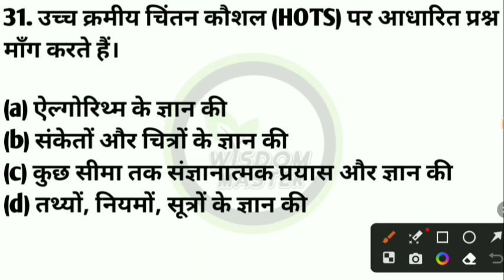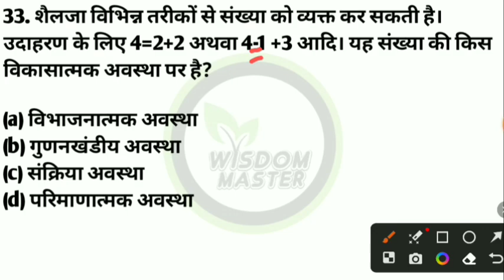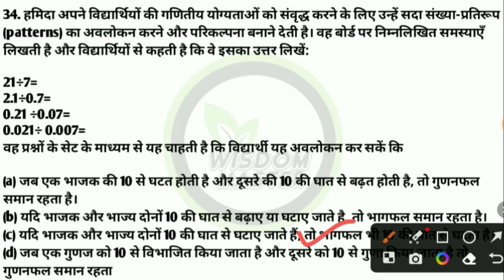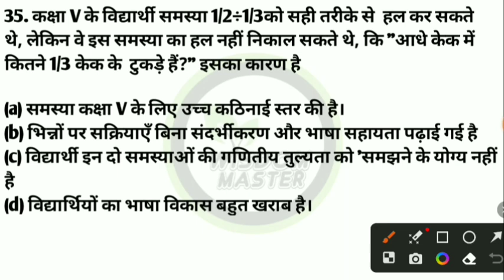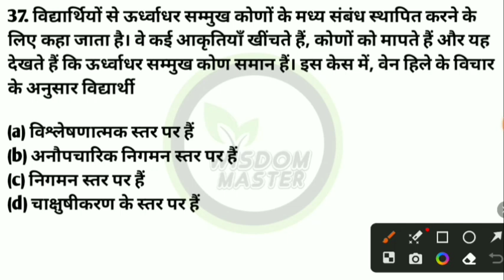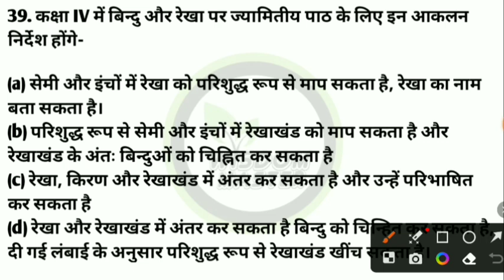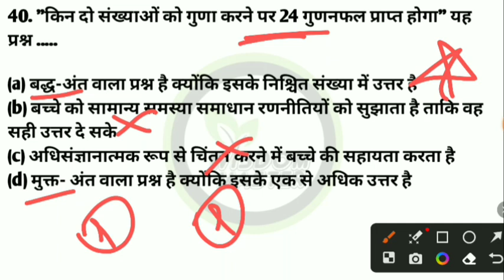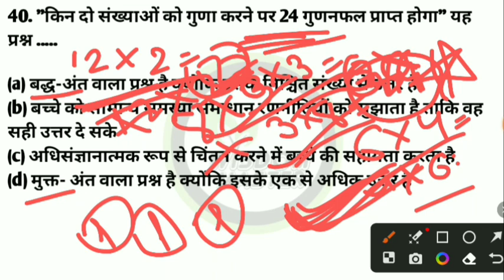ctet math pedagogy 2023| ctet math previous year questions |ctet math solved paper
ctet math pedagogy by himanshi singh
ctet maths preparation paper 1
ctet math
ctet math previous year question paper 2011 to 2021
ctet math previous year question paper 2
ctet math previous year question paper sachin sir
ctet math preparation
ctet math previous year question
ctet math previous year question paper 1
paper in bengali
ctet math previous year paper
ctet math preparation paper 1
math pedagogy for ctet
math pedagogy
math pedagogy by himanshi singh
math pedagogy by sachin chaudhary
math pedagogy in bengali
math pedagogy varg 2
math pedagogy for primary tet
math pedagogy by sachin sir
math pedagogy marathon class
math pedagogy by ayush sir
math ctet paper 1
math ctet
math ctet paper 2
math ctet chandra institute 2022
math ctet marathon class
math ctet previous year paper
math ctet pedagogy
math ctet by sachin sir
math ctet sachin academy
math ctet 2022
viral video
trending video
wisdom master
wisdomclasses
ctet evs
ctet math
ctet english
ctet hindi
ctet cdp
ctet classes
evs ctet